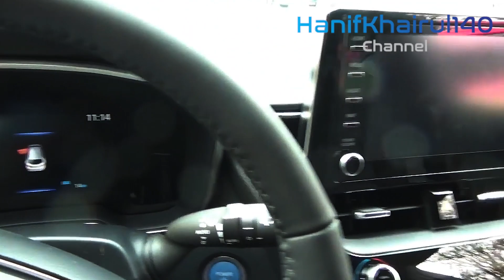2023 SUZUKI SWACE FAMILY ESTATE CAR RUMOR - Second Model From The Brand Partnership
2023 SUZUKI SWACE FAMILY ESTATE CAR   RUMOR - Second Model From The Brand Partnership.

Planning and building vehicles is a costly business, and as the business moves towards an electric future by means of ever-more tight outflows targets, it is simply going to get really testing, composes William Scholes.

In this climate, economies of scale are a higher priority than at any other time, which is the reason a wide range of organizations are springing up.

For instance, Ford, which isn't actually a minnow, has a concurrence with the goliath Volkswagen Group to construct vehicles on VW's electric vehicle stage.

Peugeot, which previously had Citroen and DS under the care of its, additional Vauxhall to its portfolio not very far in the past, and has now converged with Fiat, Chrysler and Jeep to shape another umbrella organization called Stellantis.

Toyota, which competes with Volkswagen for the title of 'world's biggest automobile creator', has a lot of connections.

Subsequently the BMW Z4 and Toyota Supra were grown together; Toyota's impending GR 86 games vehicle is a co-creation with Subaru, similar to its GT86 archetype; and the following Mazda 2 will be a delicately restyled Toyota Yaris.

There is additionally an understanding among Suzuki and Toyota. Each has purchased shares in the other and they will cooperate on new tech like independent driving, while Suzuki - a little vehicle trained professional - will loan its aptitude to Toyota; heading in the other course is Toyota's crossover and zap expertise.

The early outworkings of this game plan have as of now given us a Toyota RAV4 with a Suzuki identification just as the vehicle on this page.

It may say 'Suzuki Swace' on the rear end, however a similar vehicle was dispatched two or three years prior as a Toyota Corolla.

If You Want To Search By Brand Like:
1) BMW
2) Mercedes
3) Audi
4) Range Rover , Land Rover & Jaguar
4) KIA
5) Lexus
6) McLaren
7) Honda
8) FORD
9) Lamborghini
10) Toyota
11) Hyundai
12) Isuzu
13) Acura
14) Etc